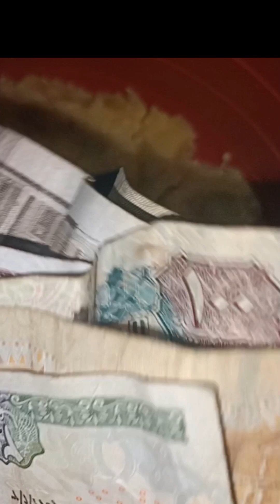كحك مروة الشافعي كحك المفاجآت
,كحك العيدية كحك العشر دقائق
كحك مروة الشافعي
كحك المفاجآت
تحفه وخطير
كحك من غير ريحه كحك ومن غير لبن